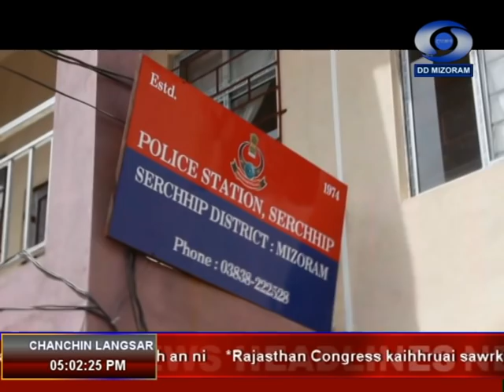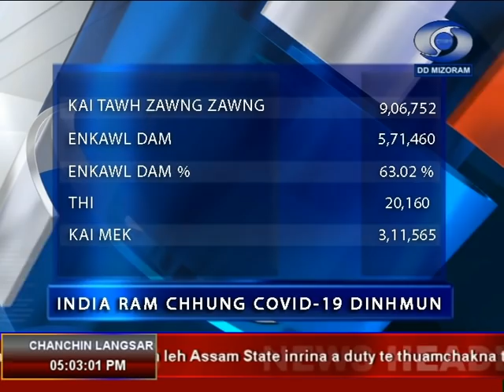DDK Aizawl. 14th July, 2020. 05:00pm NEWS